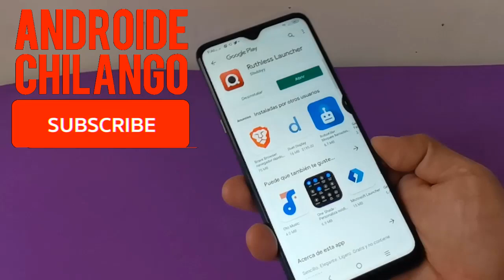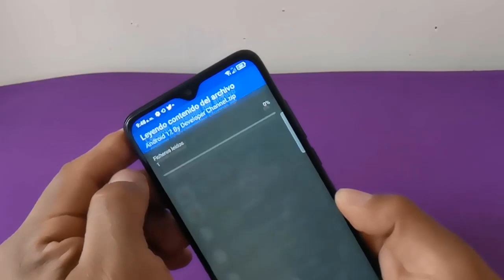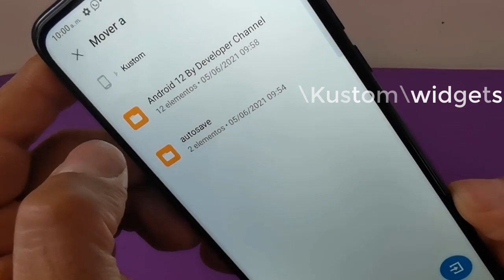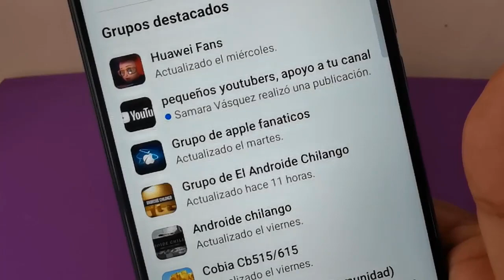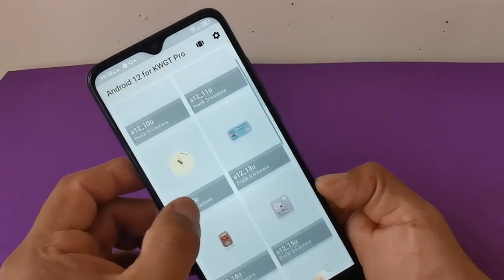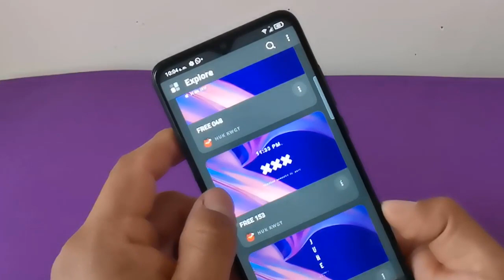Como personalizar Android12 en cualquier movil | No root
Te mostramos como personalizar tu movil , con la apariencia de Android 12 , para cualquier movil, sin hacer root , o cosas extrañas. si te gusta  el contenido dale un buen me gusta  a este vídeo, subscríbete y pícale a la campana para que recibas las notificaciones de cada vez que subo un nuevo vídeo.

⚔️ •Encuentranos en instagram••
Androidechilango

See ya